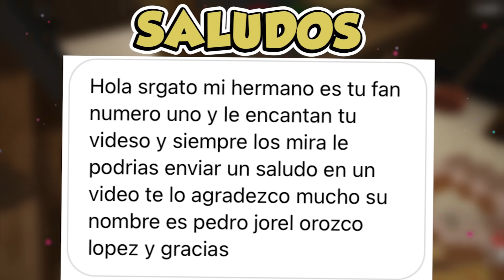!NOS ESCONDEMOS DE CARTOON CAT DEBAJO DE MI CASA! 😨😱 | SRGATO VS CARTOON CAT EN MINECRAFT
Tenemos un pedido para un gato y lo vamos a entregar, nos damos cuenta que esa casa es de Cartoon Cat y nos escondemos debajo de mi casa para que no nos encuentre! D

🖐 ¿Quieres un saludo? SÍGUEME Y MANDA MENSAJE A